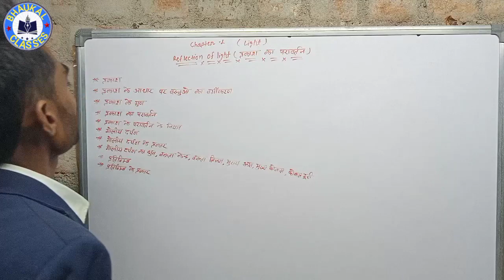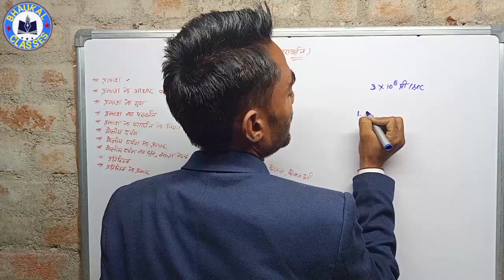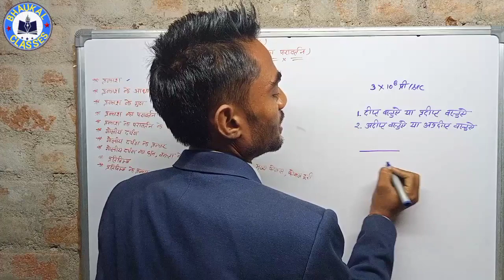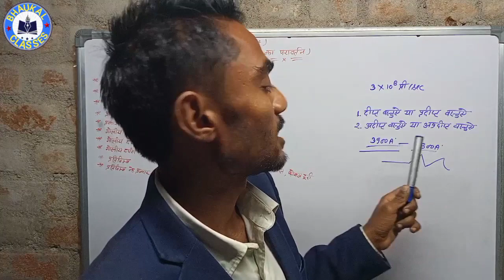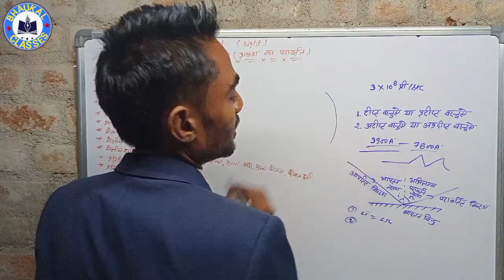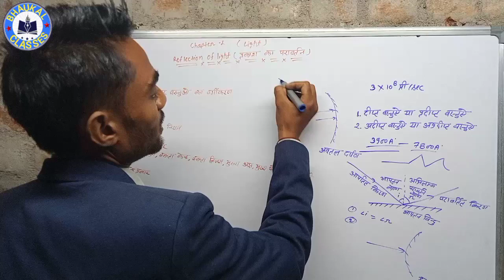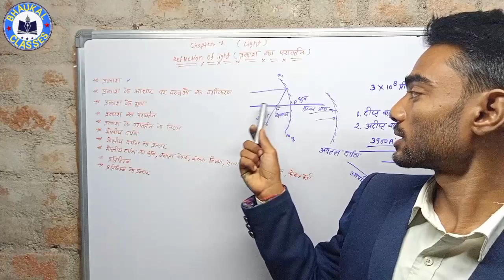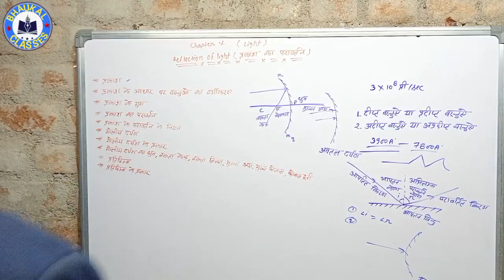प्रकाश का परावर्तन#reflection of light प्रकाश Light light full chapter#new#video Class 10th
most important chapter of science in 10th class
most important MCq of light class X most important chapter
UP police constable ssc delhi police rrb technician